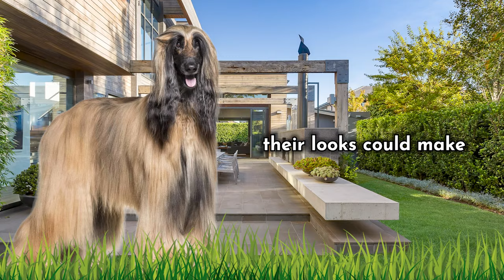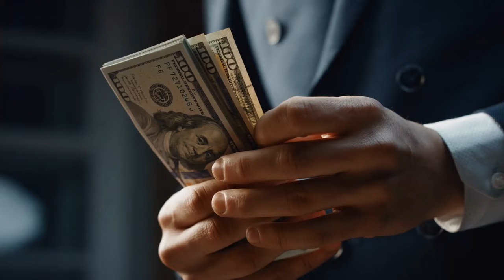All about the Afghan Hound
0:00 🐶 Intro
0:49 🐶 1 Their origins
1:38 🐶 2 Their personality
2:30 🐶 3 Their appearance
3:31 🐶 4 Their trainability
4:18 🐶 5 The time Investment needed
5:16 🐶 6 The costs of ownership
6:27 🐶 7 Their health
7:19 🐶 8 The best home for them

In this video we will be learning all about Afghan Hounds.